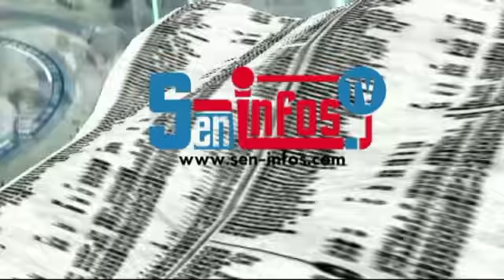Mamadou Alssane Camara Témoignages sur Malick Gaye AFRICATIP